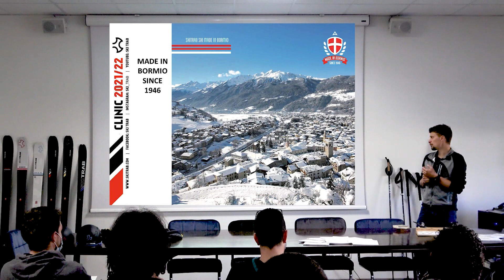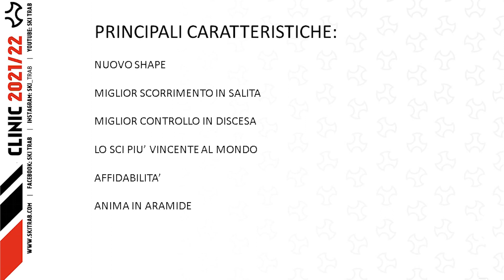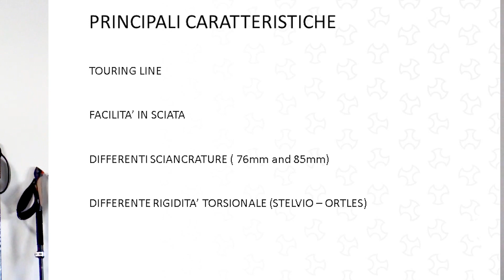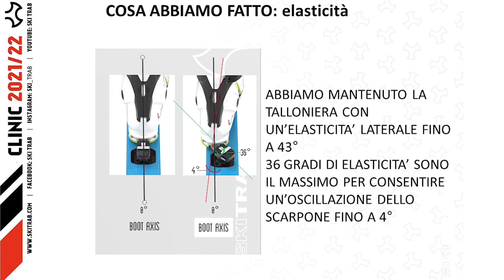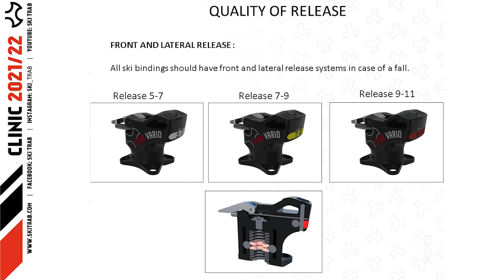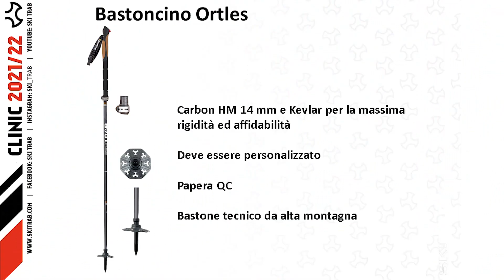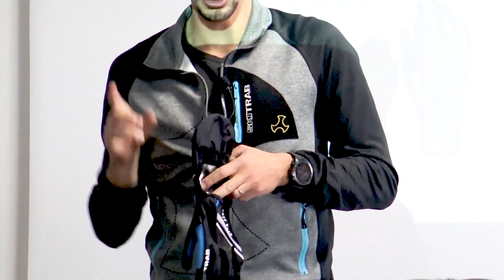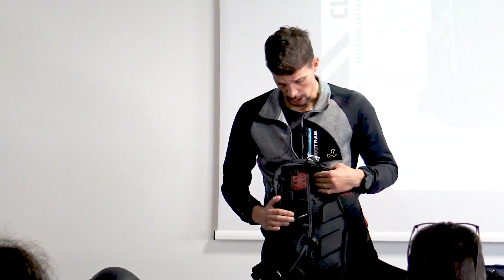SkiTrab- video tutorial sci